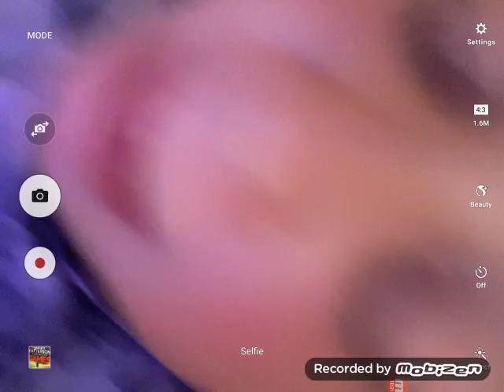Epic battle simulator!!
WHY DOES EVERYONE LOOK DOWN HERE WATCH THE VIDEO OK! lol